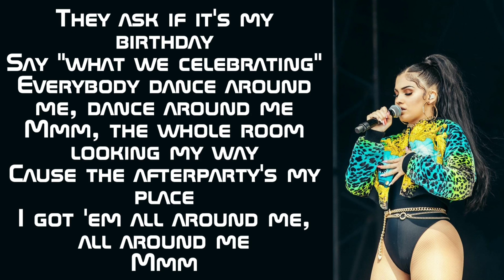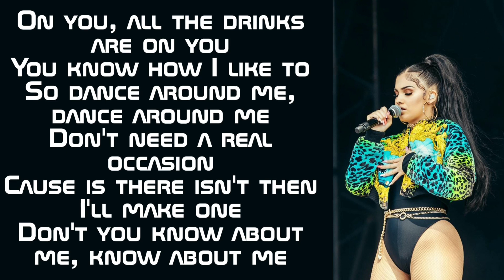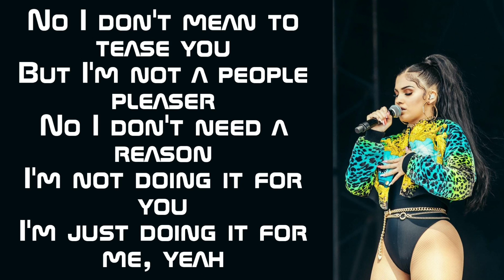Mabel Bad Behaviour Lyrics